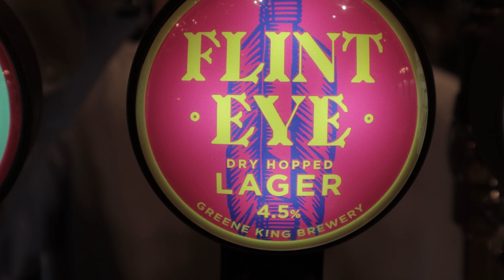Della T - Greene King